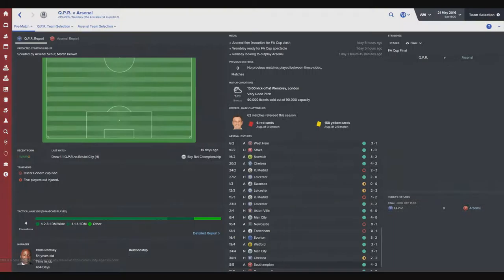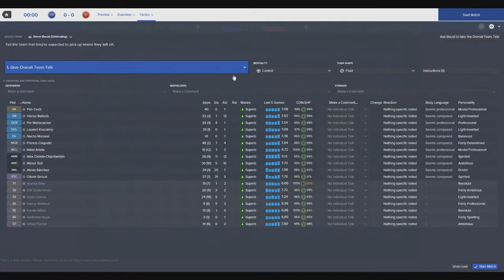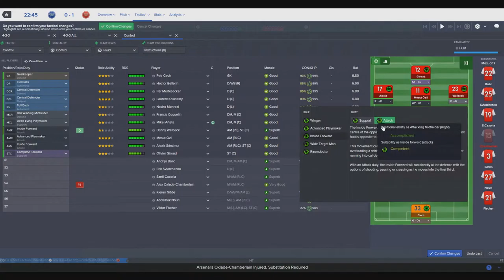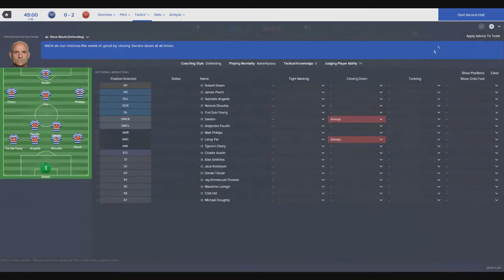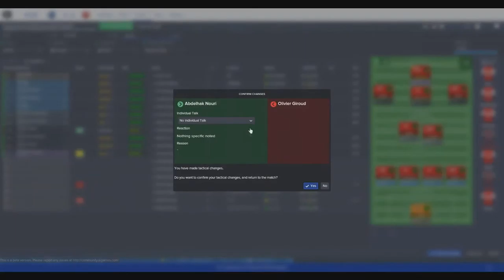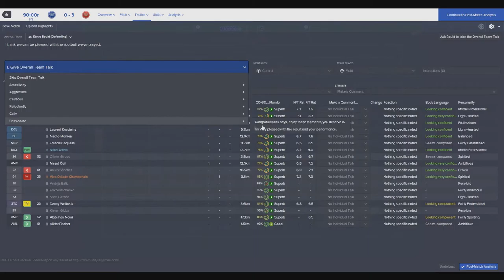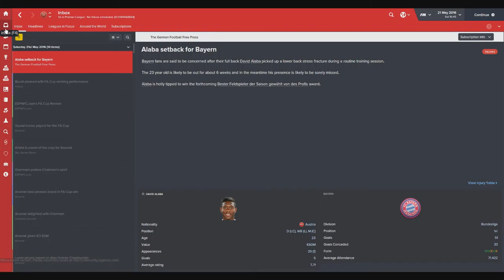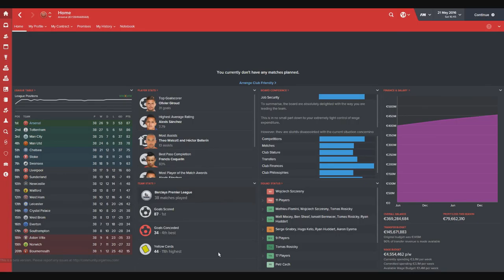Arsenal -Episode 11 | FA CUP FINAL (QPR) | Football Manager 2016 Let's Play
My FM16 Beta Save is here!

11th episode is here! IT'S CUP TIME!! FA Cup final against QPR is here so come and watch how the game goes!!